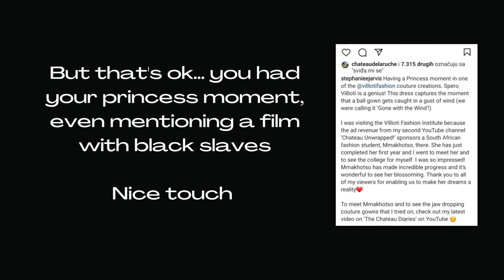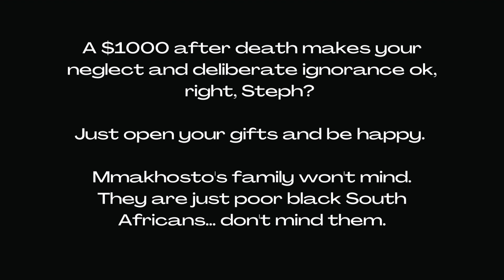Too Little too late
Life, love laughter? Hardly. Stephanie Jarvis is a grifter whose only love is the money she gets from vulnerable people. Using the sad death of a young Black woman from South Africa to beg for more cash and gifts from her viewers. The lowest of the low is found at LaLande.